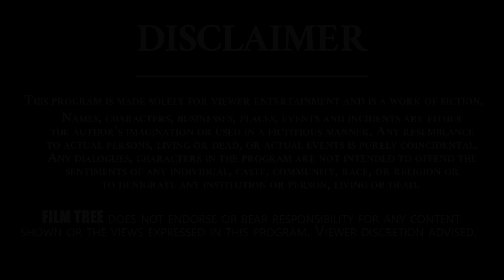Jr. NTR Lost His Remuneration For Kalyan Ram | Ravi Teja | Ileana D'Cruz | Tollywood News| Film Tree